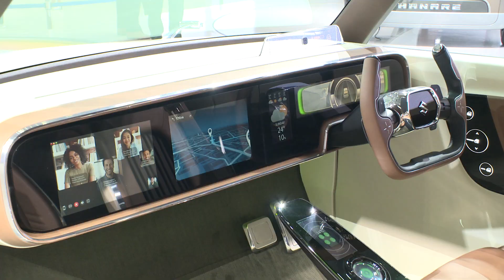SUZUKI : The 46th TOKYO MOTOR SHOW 2019